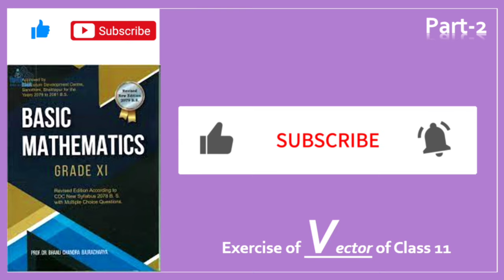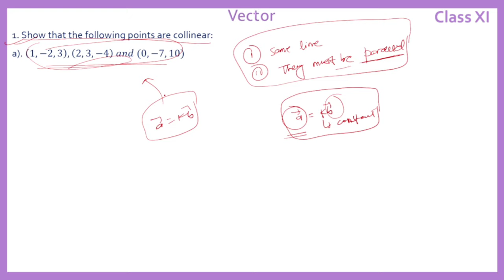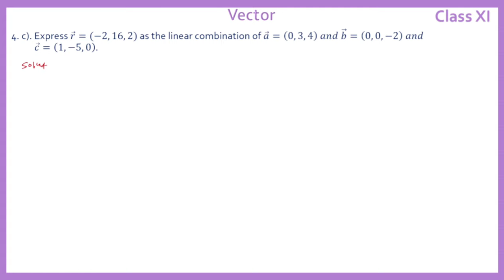Full Exercise Solution of Review of Composition and Resolution of Vectors|| Class 11|| Part-2.(NEB)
Dear all,
Here in this video I have discussed second exercise of vectors which will help you in your exam to score good marks.